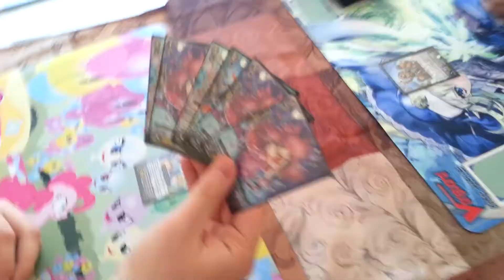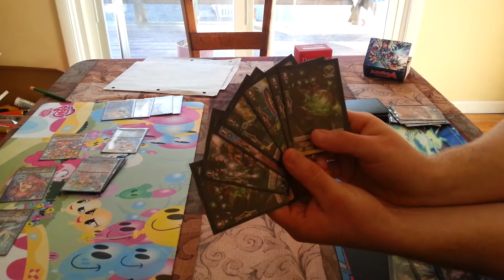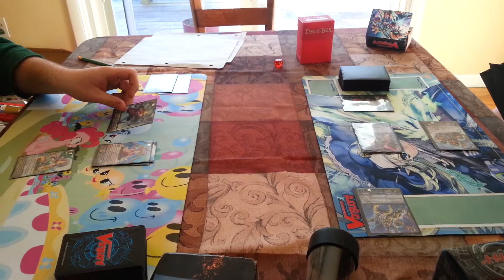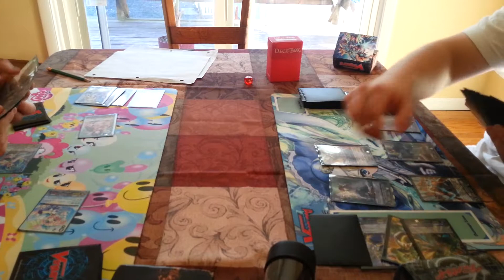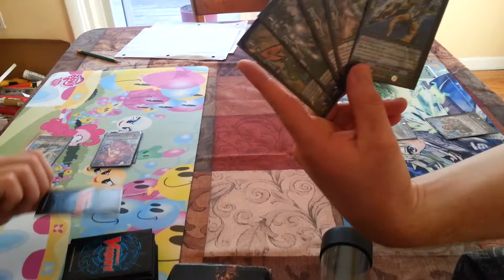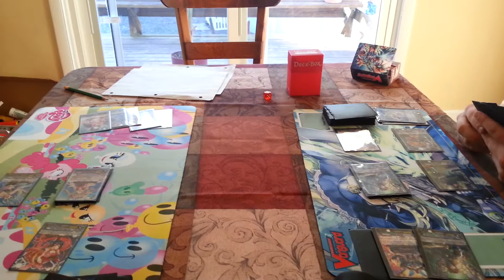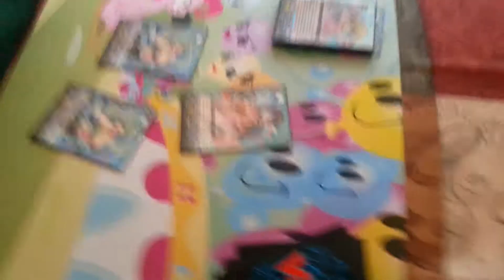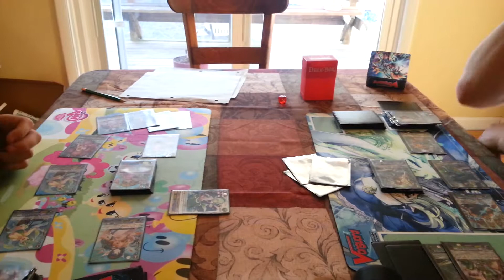Deck Tournament 1: Round 1: Bermuda Triangle vs Megacolony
This is the second time we have done something like this. We take all the decks we have available and make a bracket, then we play it out. Round 1. Jacob with Megacolony vs Cuzdey with Bermuda Triangle.